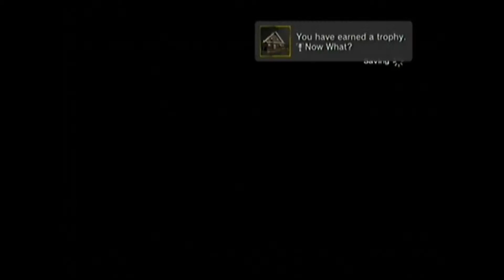The Walking Dead - Season 2 - Episode 1: All That Remains - Part 3